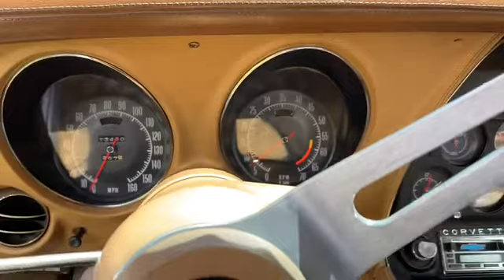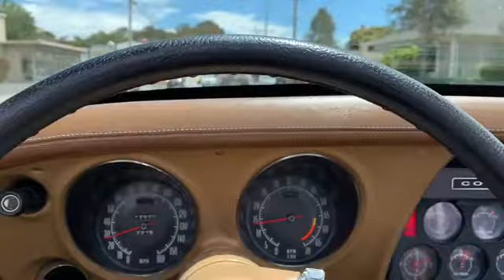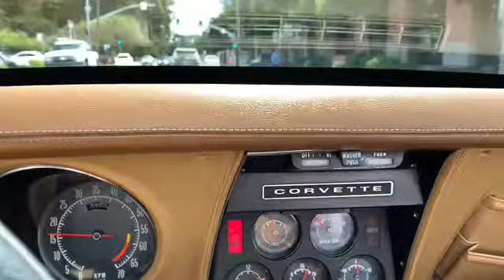1973 Chevy Corvette At Dodi Auto Sales